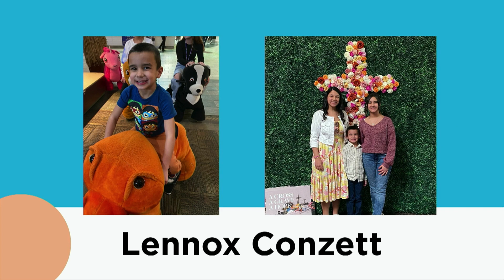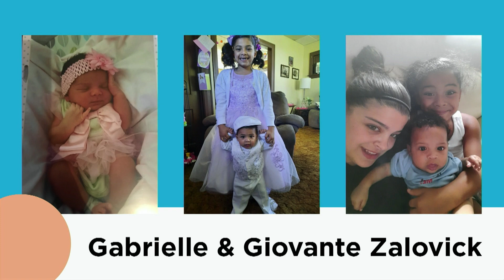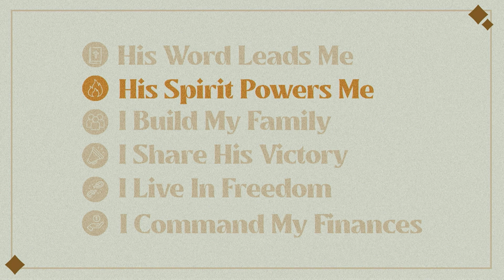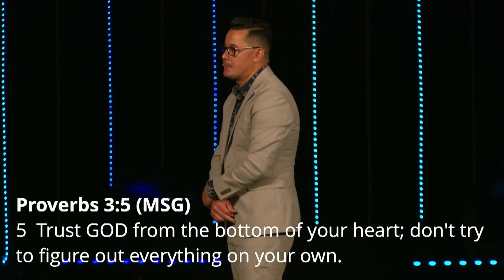05.14.23 | His Spirit Powers Me | Part 3 | Pastor Juan Rivera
Scripture References
Genesis 1 : 2 (NKJV)
John 14 : 16-17 (NKJV)
John 3 : 8 (NKJV)
Acts 1 : 8 (NKJV)
1 Corinthians 2 : 9-10 (NKJV)
Ephesians 4 : 30 (MSG)
Proverbs 3 : 5 (MSG)
Jeremiah 29 : 13 (NKJV)
2 Corinthians 13 : 14 (MSG)

0:00 Child Dedications - Happy Mother's Day
15:00 His Spirit Powers Me - Part 3
19:45 Genesis 1 : 2 (NKJV)
21:25 Wind is unseen
22:20 John 14 : 16-17 (NKJV)
26:25 Wind is unpredictable
28:10 John 3 : 8 (NKJV)
32:55 Wind is powerful
35:58 Acts 1 : 8 (NKJV)
41:55 Wind is refreshing
42:18 1 Corinthians 2 : 9-10 (NKJV)
44:50 Ephesians 4 : 30 (MSG)
46:15 Let go of fears and misperceptions.
46:30 Proverbs 3 : 5 (MSG)
47:10 Go all in.
49:30 Jeremiah 29 : 13 (NKJV)
51:35 Develop an intimate friendship with the Holy Spirit